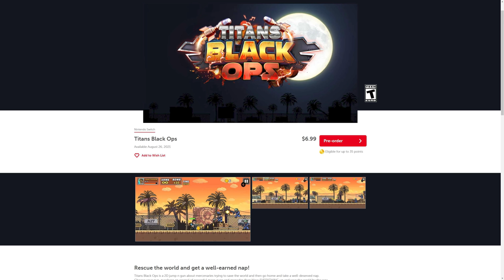Nintendo Switch's eShop is Screwing Us As Nintendo Does Us All Dirty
Nintendo has really, really messed things up on the Nintendo Switch eShop